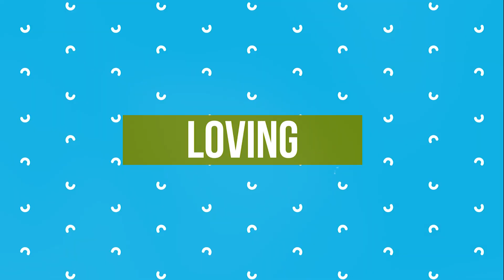TBH || Stepparents - How should you parent your step-children?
Thanks for visiting this big house. Knowing how to parent your step-children or bonus children without crossing new Step parenting boundaries can be challenging for a new step-parent.  This video will offer some  new step parent advice to help your family blend a little easier.

Get a copy of my secrets on how I was able to blend my family at

BLENDED FAMILY RESOURCES
Smart Step-family

Better than blended

40&7: : A Practical Guide To Having Peace During A Custody Battle

Edited with:
Premiere Pro

EQUIPMENT USED
CAMERA- SONY 16-50 mm-

60 INCH LIGHTWEIGHT TRIPOD WITH BAG